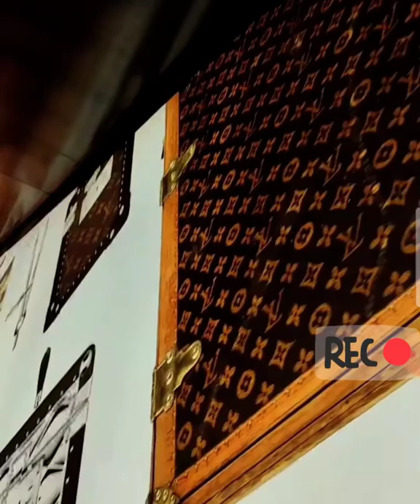My Paris Journey With Heart Begins